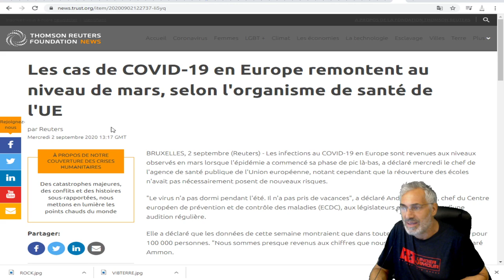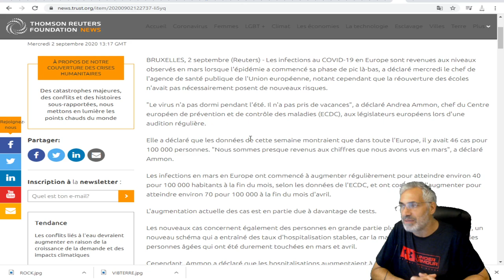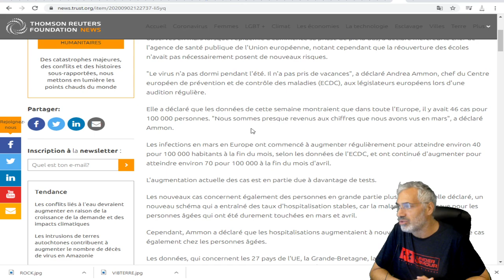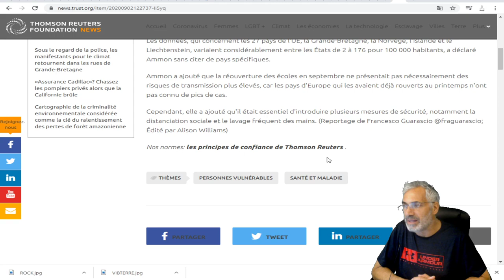Les cas de COVID-19 en Europe remontent au niveau de mars, selon l'organisme de santé de l'UE